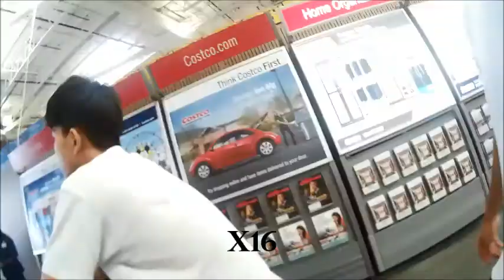倉茂赴美日記 DAY2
DAY 2

太長了 全部快轉.